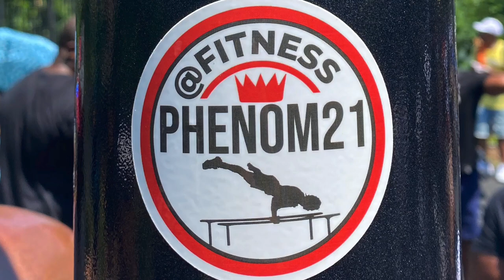Calisthenics ENDURANCE Workout | 150 Pullups + 600 Squats under 30 minutes | Eric Rivera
Looking to build up your calisthenics capacity? This is one way to go about it. The workout:

EMOM 30:
5 Pullups + 20 Squats, done unbroken.
Total: 150 Pullups + 600 Squats